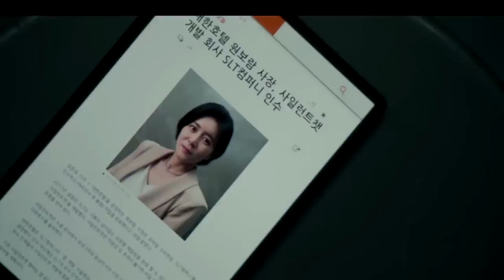สปอย Island เกาะปีศาจ 2022 EP.3-4 สปอยหนัง | Spot World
คลิป สปอย Island เกาะปีศาจ 2022 EP.3-4 เป็นคลิปสปอยซีรี่ย์เกาหลี